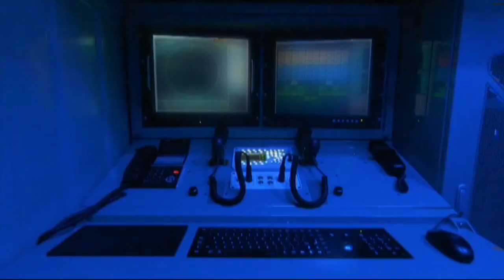Iran Unveils New 'Gaza' Drone and 9D or 9 DEY SAM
Iran on Friday showed off new SAM and a new drone that it has named Gaza.
Iran’s new “Gaza” drone appears to be a copy of a US Predator or Reaper. It thus builds on the Shahed 129 which was introduced in 2012 and is also a copy of a Predator. The Shahed 129 could fly for 24 hours, Iran said.
This new drone can achieve new heights with 35 hours flight time, a range of 2,000 kilometer.
The new SAM system may be based on the 3rd Khordad. Iran’s new SAM is called the 9D or some have called it 9 Dey.